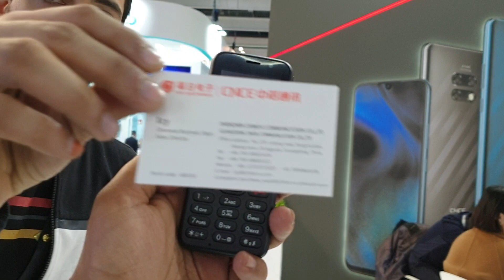JIO Phone Ka Asli Sach, Ye Company Banati Hai JIO Phone for Reliance Ft. Techno Ruhez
In this video we tell you who is the original manufacturer of jio phone 2. Jio Phone 2 is launched in India. The phone comes with a 2.40-inch display with a resolution of 240 pixels by 320 pixels. It comes with 512MB of RAM. The unit packs 4GB of internal storage that can be expanded up to 128GB via a SD card card. As far as the cameras are concerned, the handset sports a 2-megapixel primary camera on the rear and a 0.3-megapixel front shooter for selfies. The mobile sports an alphanumeric keypad.